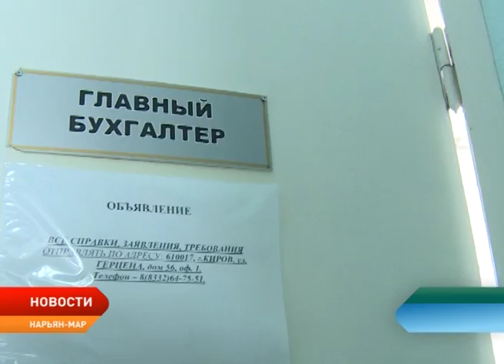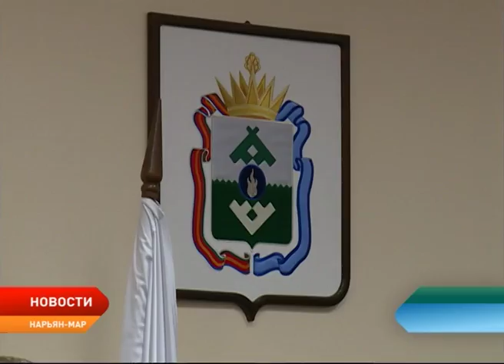Доходы бюджета НАО увеличатся в 2018 году почти на 6 млн рублей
В бюджет региона на текущий год и плановый период внесены первые поправки. Изменения в главный финансовый документ округа были согласованы на внеочередной сессии Собрания депутатов. В соответствии с поправками доходы окружной кубышки увеличатся почти на 6 млн рублей и составят порядка 14 млрд 250 млн. Вместе с тем на 59 млн увеличатся расходы бюджета, они составят чуть более 16 млрд 320 млн рублей.